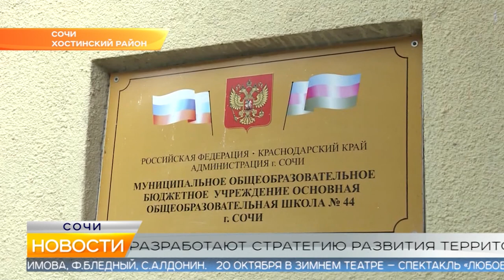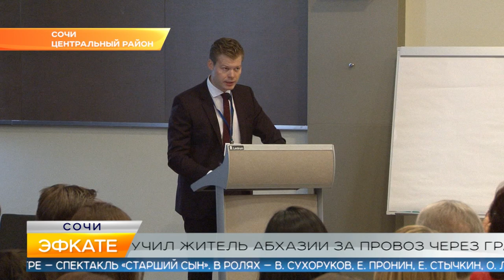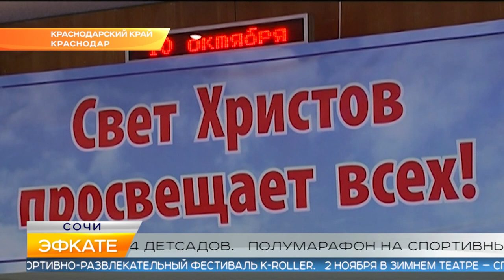Новости Сочи (Эфкате РЕН REN TV) Выпуск от 11.10.2019